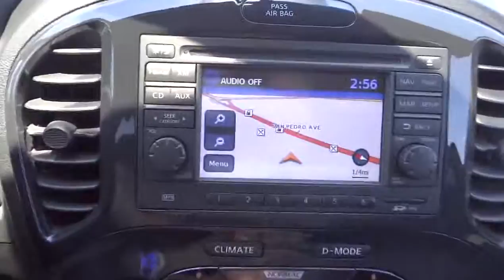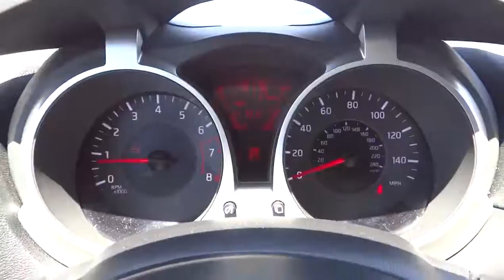2012 Nissan JUKE San Antonio Austin Corpus Christi Laredo New Braunfels San Antonio TX UT1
2012 Nissan JUKE  - Stock#: UT125014 - VIN#: JN8AF5MV2CT125014

ONLY 13,170 Miles! EPA 30 MPG Hwy/25 MPG City! SL trim.